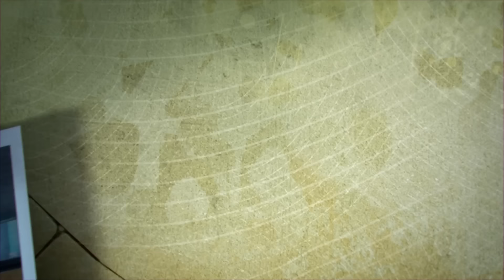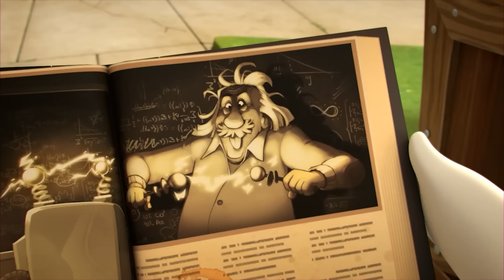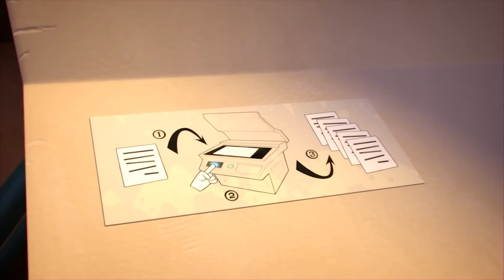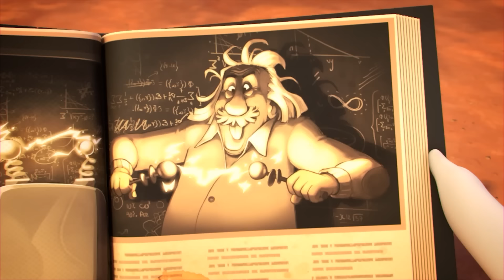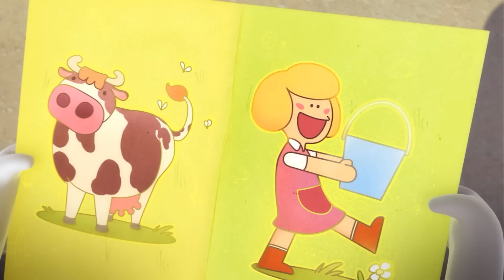The Rabbids have a best friend | RABBIDS INVASION | 1H New compilation | Cartoon for kids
1h Compilation The Rabbids have a best friend | RABBIDS INVASION | New episodes | Cartoon for kids